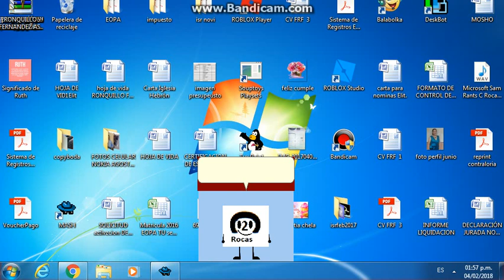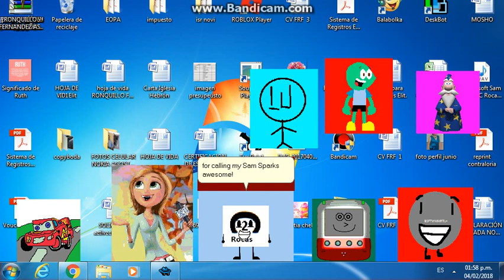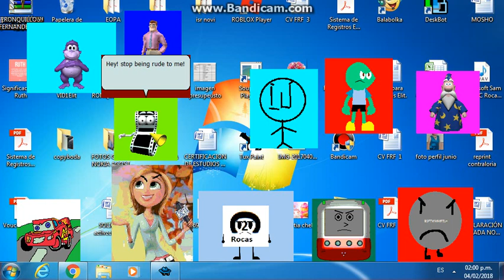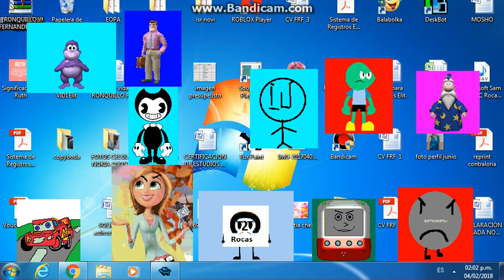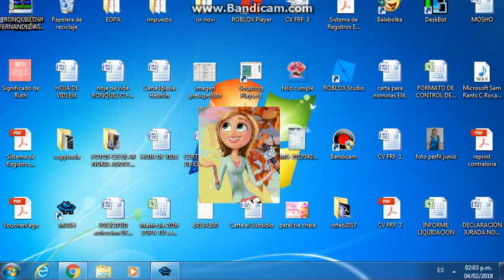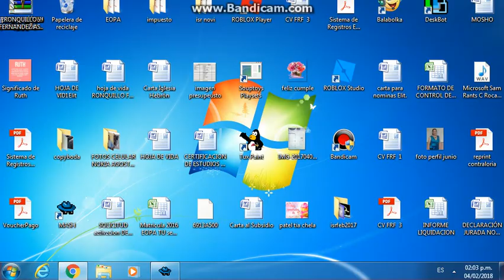Sam Sparks is now a Microsoft Agent Character!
This is my first Sam Sparks In Microsoft Agent Character!